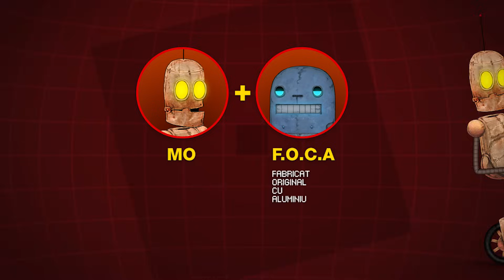RObotzi.S05.Ep.06.OM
Hey hey. Neatza 2019. Legenda continua.